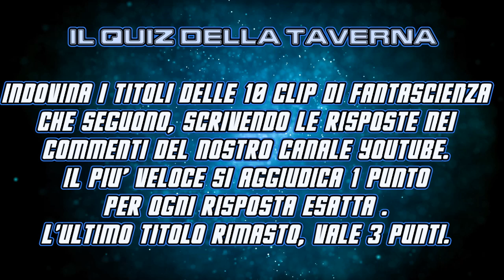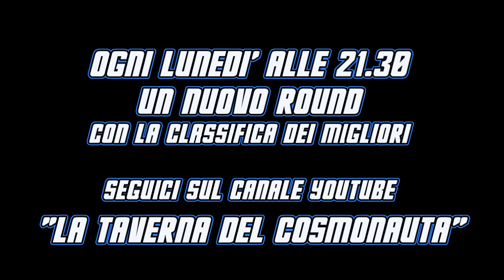Il Quiz della Taverna - 01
Quali tra queste 10 CLIP DI FANTASCIENZA conosci?
Commenta il video scrivendo le tue risposte prima di tutti gli altri,
e ti aggiudicherai 1 punto per ogni risposta ESATTA .
L'ULTIMO TITOLO rimasto, vale 3 PUNTI.
Sei in grado di riconoscerli tutti? 😉